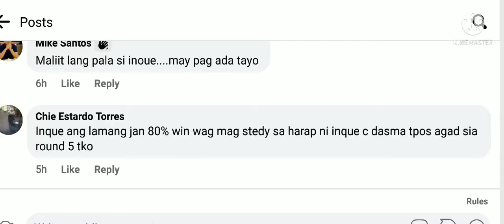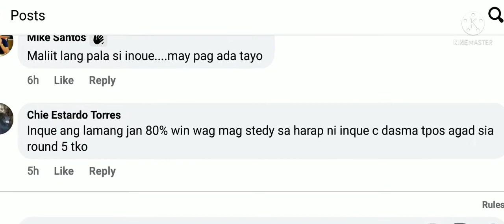ANG PAGTATAGPO NG DALAWANG MANDIRIGMA.NAOYA INOUE VS MICHAEL DASMARIÑAS.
Ang PAGHAHARAP NI NAOYA INOUE AT MICHAEL DASMARIÑAS.

ipapatikim ni HOT N' SPICY MICHAEL DASMARIÑAS ang anghang nang kanyang kamao sa america.naoya inoue at nonito donaire nagkita s press con.
BOXING UPDATE.